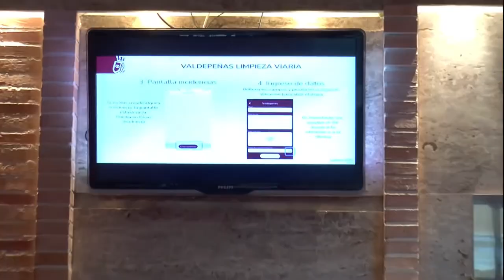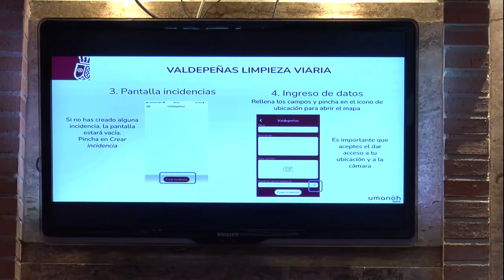Presentación App limpieza viaria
Atender de una forma ágil y eficaz los avisos de la ciudadanía relativos a la limpieza viaria es el objetivo de la nueva aplicación que el Ayuntamiento de Valdepeñas ha incorporado dentro de su servicio de administración digital, que ha desarrollado y gestiona Prezero, la empresa adjudicataria del servicio de limpieza viaria de la localidad.